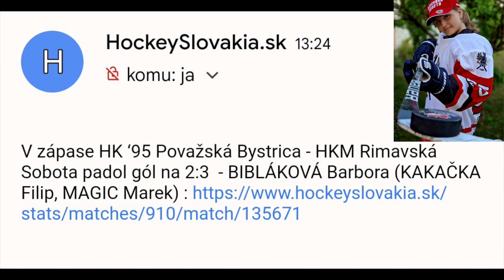Môj gól zo zápasu Považská Bystrica - HKM Rimavská Sobota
Bol to super zápas a ešte k tomu sa mi podarlio dať aj gól, no väčšiu radosť som mala z toho ako ma povzbudzovali z hľadiska a ako volali moje meno. Je to úžastný pocit a ďakujem im za to! "LIFE IS GOOD" - "I LOVE HOCKEY"